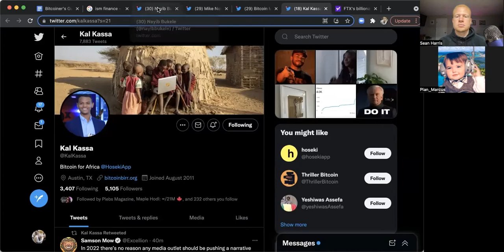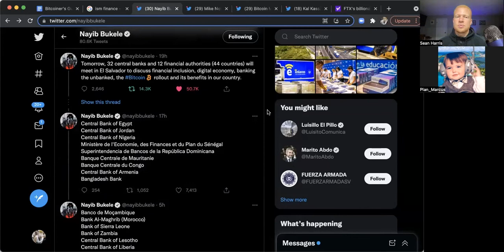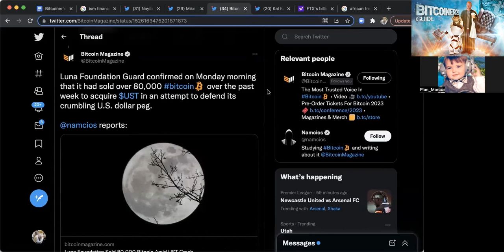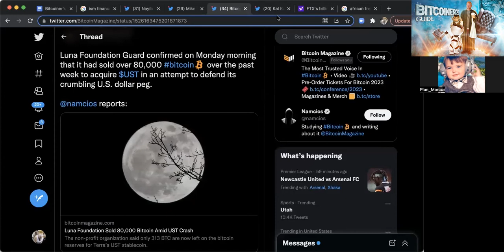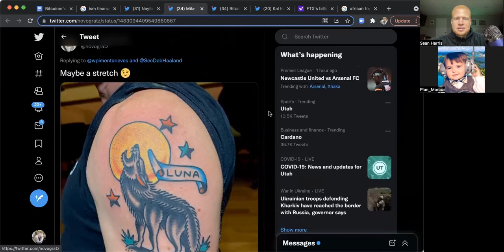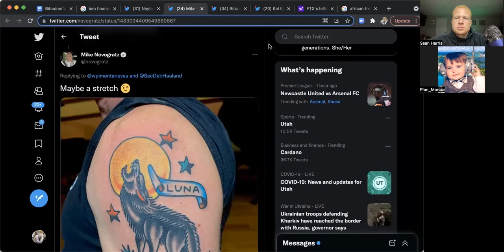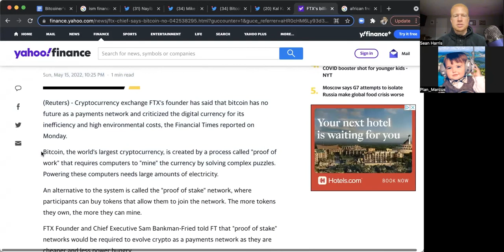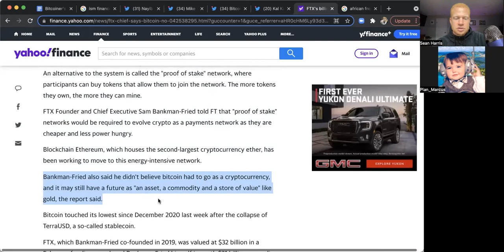Bitcoin, Not Crypto: Bitcoiner's Guide Episode 13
Another Legendary conversation between Plan Marcus and Big Sean Harris:

0:00 Intro
1:10 Sean’s weekend Bitcoin story
10:20 BG Tip of the Week: How to Exit the Hamster Wheel
45:15 El Salvador orange-pilling 44 countries
57:30 Luna sold over 80,000 Bitcoin
59:05 Novogratz tattoo
1:04:25 Sam Bankman-Fried, grifters will scam forever